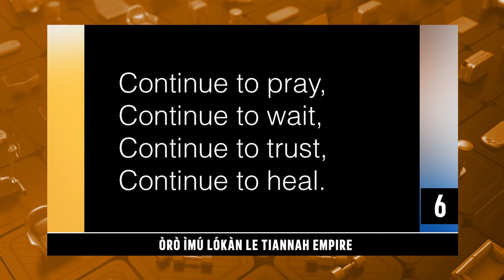Daily Top Ten | Mercy Aigbe Adeoti Praises Her Husband | Orisun TV